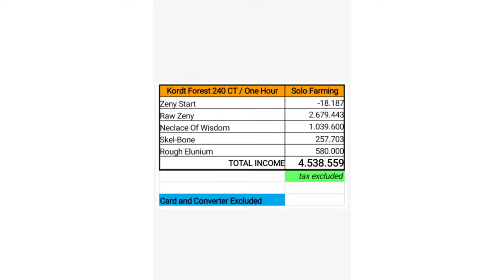KORD FOREST FARMING / NEW SPOT / Genetic LV 160 / please tell your friends / ROM Zeny Farming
Hi.
Welcome...

Inaasahan kong ang lahat ng nanonood ng aking mga video ay laging malusog at matagumpay sa pagpino 🙏

ngayon sinubukan naming magsaka ulit sa kord gubat ngunit magkakaibang mga spot

what do we get? check this out...

salamat

artist : Rosemunk, Ironmunk

editor : IRONMUNK

translator : eang google

editing video apps : kinemaster pro

and thanks to :

for awesome DJ music remix